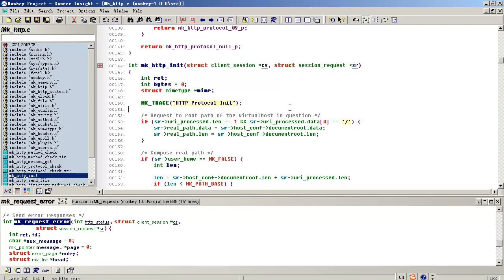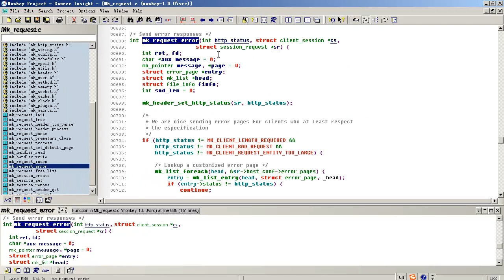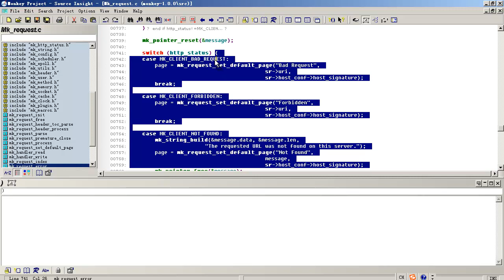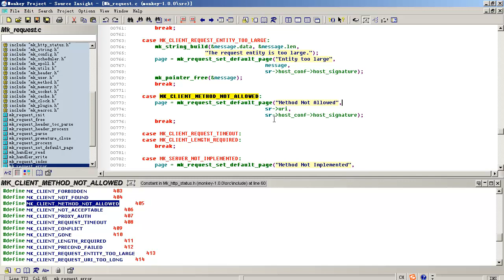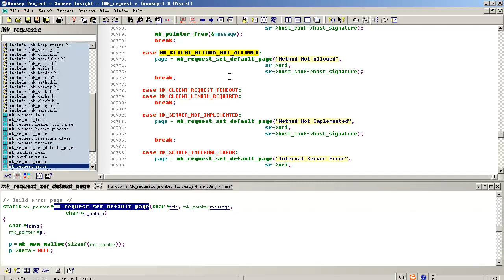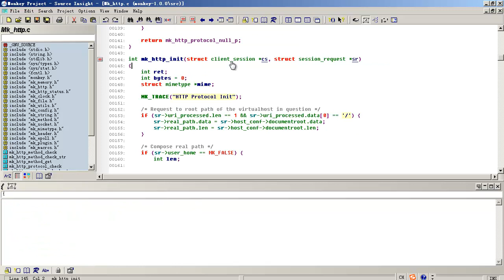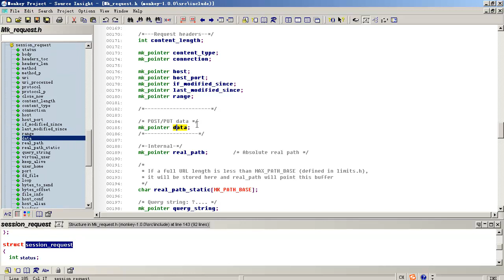Linux网络编程项目实战 轻量级HTTP服务器27 Linux网络编程实战 04定制化开发 02定制化开发 03程序接口设计